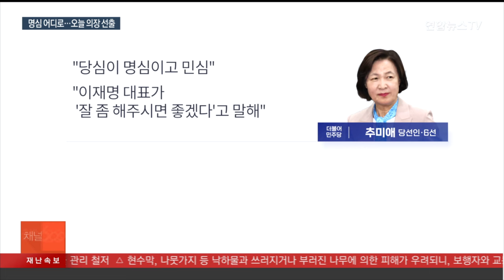'명심 마케팅' 국회의장 경선…"잘해달라"·"형님 적격" / 연합뉴스TV (YonhapnewsTV)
'명심 마케팅' 국회의장 경선…"잘해달라"·"형님 적격"

[앵커]

오늘(16일) 국회의장 후보를 뽑는 더불어민주당에서는 '명심 마케팅'이 뜨겁습니다.

애초 4파전이 추미애·우원식 후보 간 2파전으로 좁혀진 것을 놓고 잡음도 이어졌는데요.

이재명 대표는 병상 정치 논란 속에 당무에 복귀합니다.

장윤희 기자입니다.

[기자]

22대 첫 국회의장 후보를 뽑는 민주당 경선이 6선 추미애 당선인과 5선 우원식 의원 2파전으로 좁혀진 가운데, 이재명 대표의 의중은 나에게 있다는 이른바 '명심 경쟁'이 최고조에 이르고 있습니다.

'당심이 명심'이라며 연일 선명성을 강조하는 추 당선인은 이 대표가 자신에게 "잘 좀 해주시면 좋겠다"고 격려했다고, 우 의원은 이 대표가 "안정감 있는 성과를 내는 데 우원식 형님이 딱 적격이라 했다"고 각각 '명심'을 내세웠습니다.

이처럼 양자 대결이어도, 당내에서는 명심이 추 당선인에게 기운 것 아니냐는 설이 파다합니다.

이재명 대표 지도부가 6선 조정식 의원과 5선 정성호 의원을 설득해 사퇴를 이끌어낸 것으로 알려지고, 강성 당원들의 추 당선인 지지 선언도 '교통정리'에 영향을 끼쳤다는 후문입니다.

이에 우상호 의원 등이 비판 목소리를 내고, 당내에서도 경선 제도 취지가 무너진다는 우려가 나오는 등 잡음은 이어지고 있습니다.

치료를 위해 휴가 중이던 이 대표가 '보이지 않는 손'으로 경선에 개입했다는 의혹도 불거졌습니다.

[한민수 / 더불어민주당 대변인 (SBS라디오 김태현의 정치쇼)] "보이지 않는 손이 누구입니까? 어떤 당의 합의, 협의를 거치지 않거나 그런 경우는 한 번도 본 적이 없습니다."

이 대표는 당내 국회의장 경선 투표일에 당무에 복귀합니다.

오는 8월 임기가 끝나는 이 대표는 참모들에게 연임 문제 관련 생각을 물으며 의견을 수렴하는 것으로 알려지고 있습니다.

[영상취재기자 김성수]